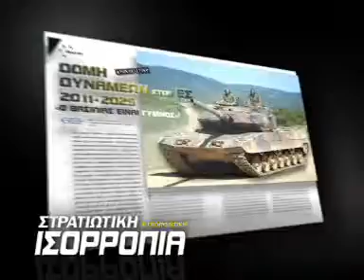Στρατιωτική Ισορροπία & Γεωπολιτική #7, Σεπτέμβριος 2010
Στρατιωτική Ισορροπία & Γεωπολιτική τέυχος Σεπτεμβρίου